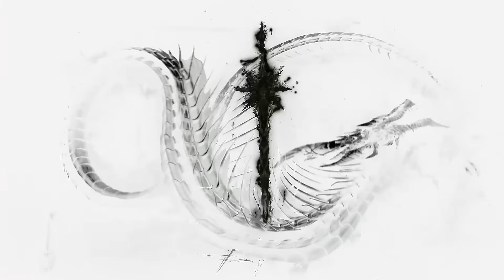⚜️龙皓晨一秒复活全员，阿宝浴血回归撕碎龙皓晨，圣采儿觉醒神力加持龙皓晨！【神印王座 Throne of Seal】国漫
Drama Name:《Throne of Seal》

更多动漫：
【神印王座】总合集：